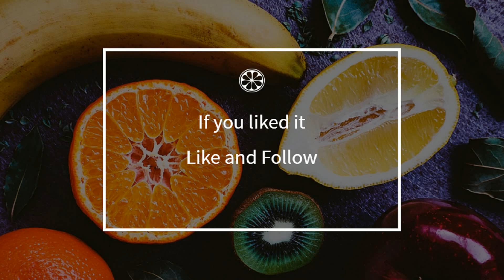How to cook - Hot chocolate with Creole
Here is a beautiful french Hot chocolate with Creole recipe !
 This video will teach you how to do a great Hot chocolate with Creole, simply and easily !